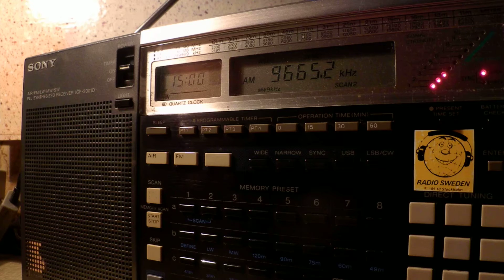01 12 2014 Voice of Turkey in Arabic to ME vs CRI in Pashto to WeAs 1500 on 9665 Emerler vs Kashi